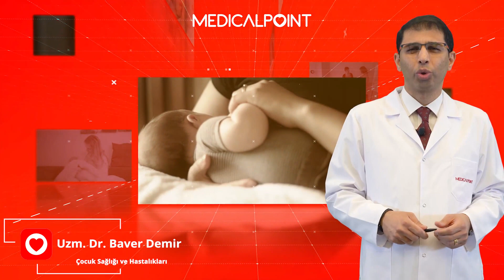Çocuk Sağlığı ve Hastalıkları Uzm. Dr. Baver Demir - Mucizevi Besin Anne Sütü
Çocuk Sağlığı ve Hastalıkları  Uzm. Dr. Baver Demir ''Mucizevi Besin Anne Sütü'' hakkında bilgilendirdi.